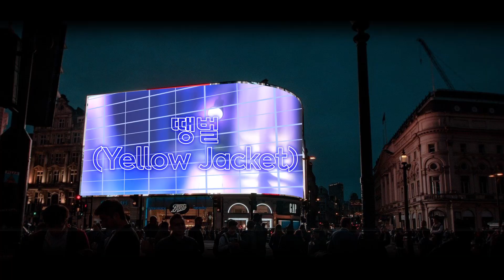Yellow Jacket (땡벌) - Demo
Yellow Jacket (땡벌)

Count : 32
Wall : 4
Level : Beginner
Choreo : Kim Duck Hwa (KOR) - August 2022

본 영상은 코로나19 방역지침을 철저히 준수하며, 촬영하였음을 알려드립니다.

(사) 한국스포츠문화예술협회 양산지부

김덕화댄스아카데미 : 덕계점 ㅡ 경남 양산시 덕계2길 /  서창점 ㅡ 경남 양산시 신명동 7길 46